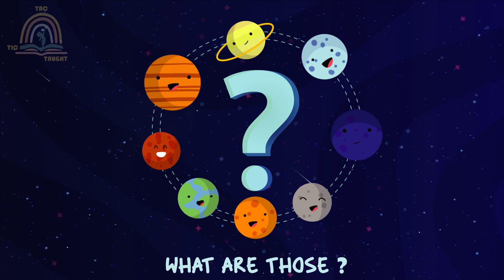PLANET SONG ~ Solar System Song, Solar System Song for Kids, Planet Song for Kids, Learn Planets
Hi Kids, Welcome to Tic Tac Taught Song! Planet Song.
We are proud to bring early years educational resources in one place that makes teachers and parents' life much easier. It can be used in each child's learning journey. We are inspired to support teachers, parents and children all around the world through our online platforms.

to find out more.

Music by Ivander Valiant Wirabumi (Tic Tac Taught Music Director), Licensed to Tic Tac Taught.